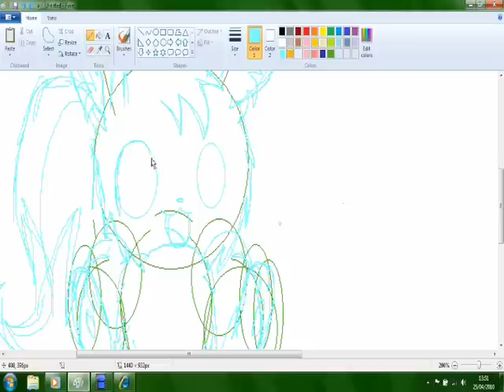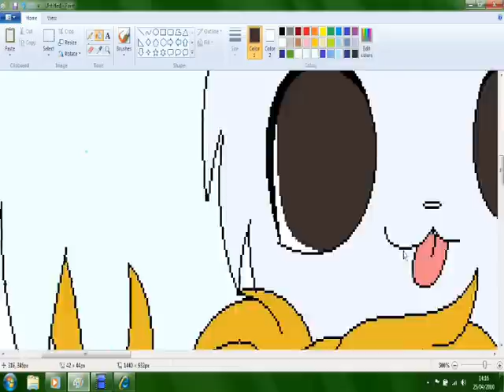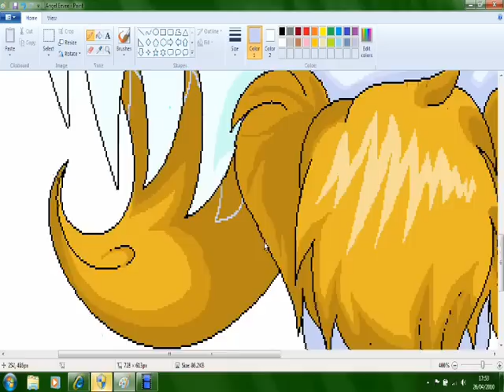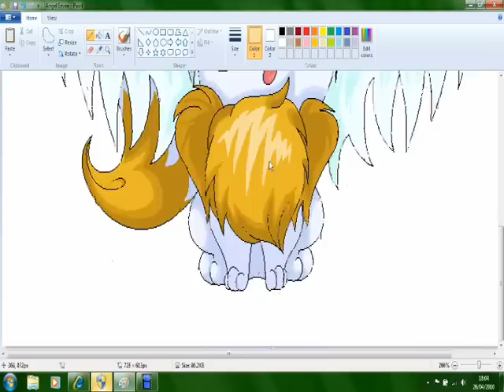Speed Painting Angel Eevee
This took so long. I cant believe i wasted 2 hours of my life drawing this.